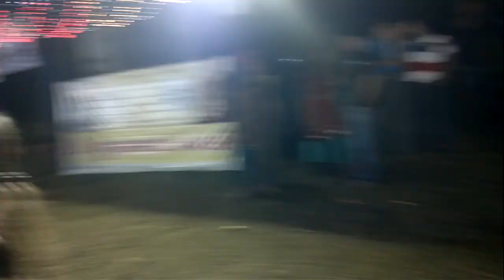Nandini Trivedi's first garba performance (21.10.2012) at surat